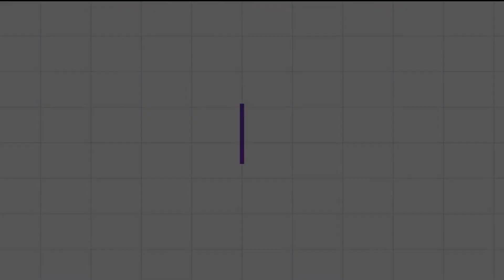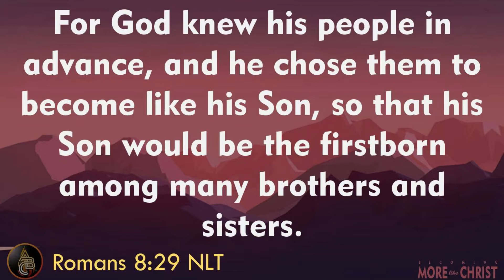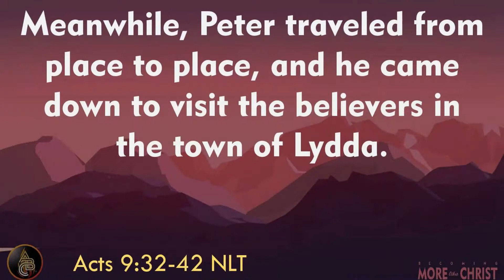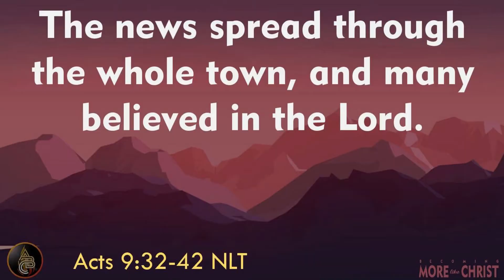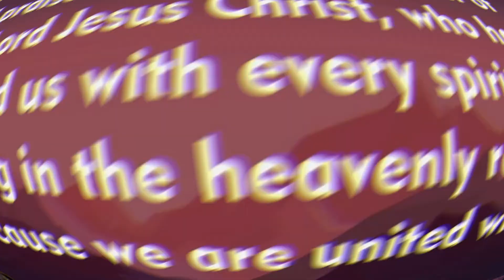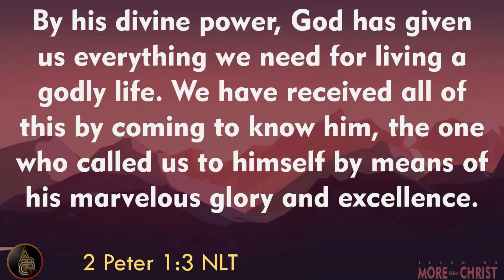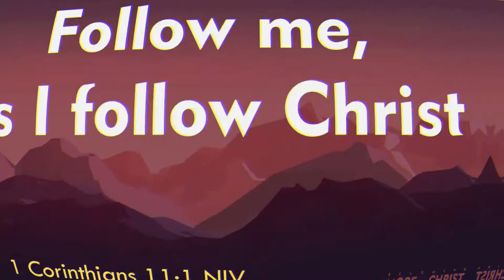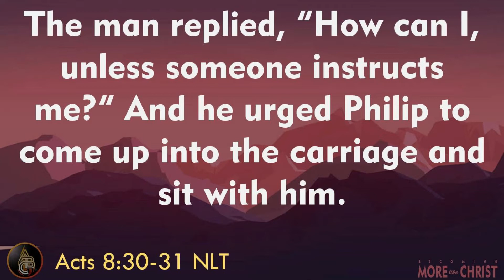Becoming More like Christ - Apostle Abraham Gaor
The Message of the Word of God
on the occasion of ABCF 8th Anniversary
BECOMING MORE LIKE CHRIST
by Apostle Abraham Gaor
Listen, perceive, and be blessed!